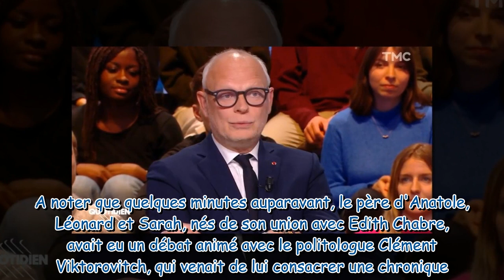"Je m'en cogne un petit peu" : Édouard Philippe rembarre Yann Barthès en direct dans "Quotidien"